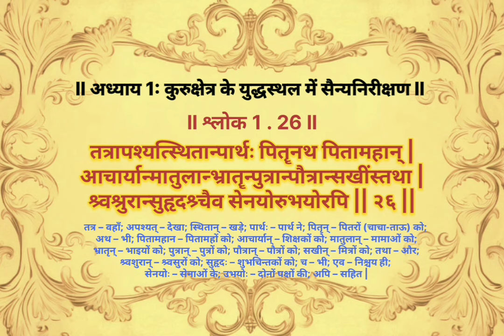गीता श्लोक -1.26 बार-बार दोहराएँ और आसानी से याद करें